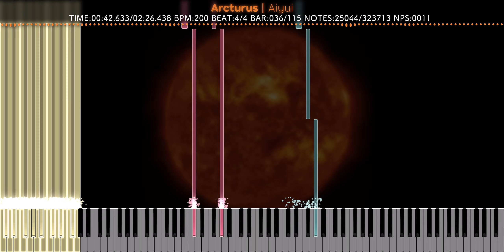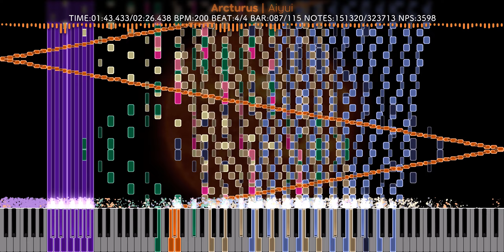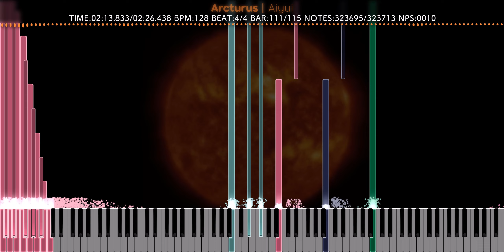[Black MIDI] Arcturus | Aiyui | 323K Notes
💠 Technical Information 💠

MIDI Filename: 047 acturus
MIDI Size: 2.48 MB
MIDI Notes: 323,713

💠 More Information 💠

MIDI Synth: NMD
Audio Render: Keppy's MIDI Converter 19.0.0
Video size: 737.08 MB
Soundfont: Cathan Concert Grand 1.1.1